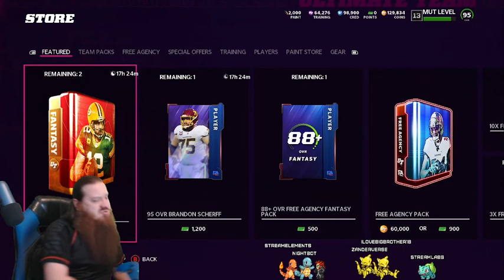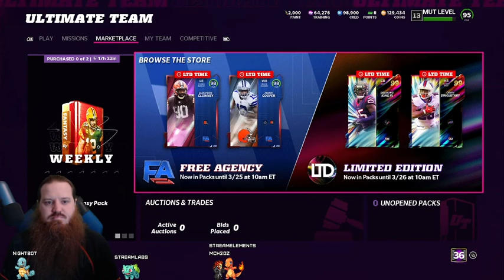Madden 22 MUT Return 3/24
Let's just say that being a Chiefs fan during the month of March in 2022 was not the greatest, but time does move on. I returned to MUT for a little gameplay just to enjoy some football
Gamertag: TTV McH2Oz